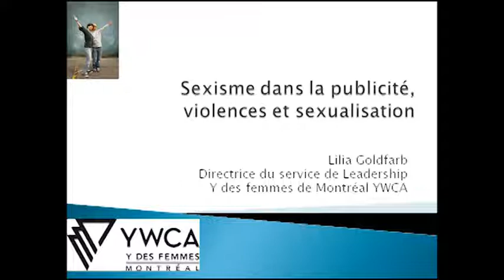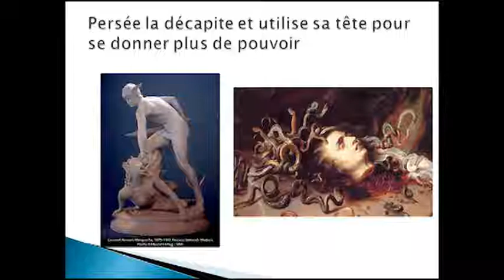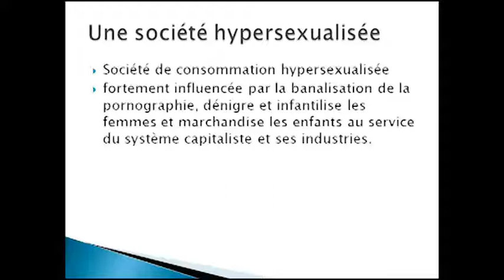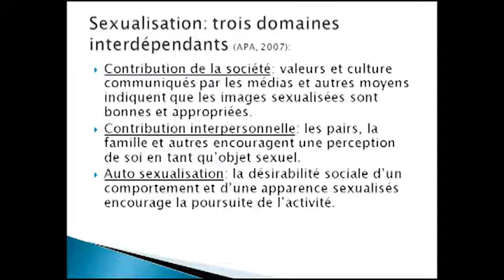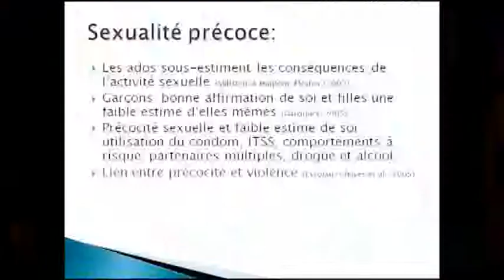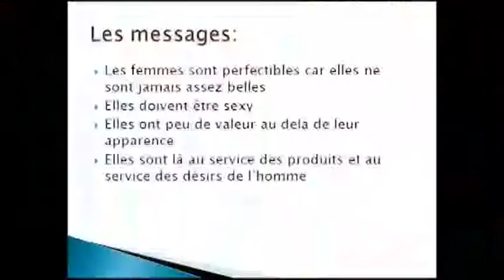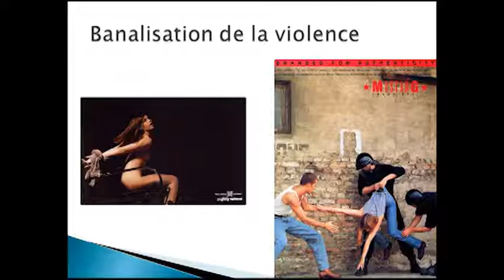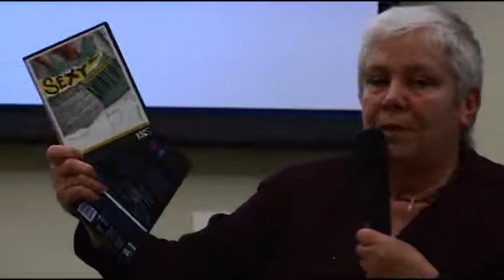Sexualisation précoce. Que fait le Y des femmes de Montréal pour la contrer ? Lilia Goldfarb.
SEXUALISATION PRÉCOCE. Que fait le Y des femmes de Montréal pour la contrer ?
Résumé
Au cours des dix dernières années, le Service de Leadership du Y des femmes de Montréal a travaillé avec plus de 2000 filles, 700 jeunes en groupes mixtes et formé plus de 1000 professionnels jeunesse. À partir de cette expérience de terrain, nous sommes particulièrement préoccupées par les conséquences de la sexualisation des très petites filles, un phénomène soutenu par l'hyper-sexualisation de l'espace social collectif. Or, la société de consommation encourage les petites filles à former leur identité selon des diktats externes, en conformité avec les images et comportements proposés par les médias commerciaux. En effet, les jouets et autres artefacts culturels qui leur sont destinés font la promotion de la sexualisation au détriment du développement de leurs multiples compétences, qualités et talents. En cela, la sexualisation des filles restreint leurs choix et renforce les violences sur lesquelles cette socialisation différentiée est basée.
QUI EST LILIA GOLDFARB
Elle est directrice du Service de leadership du Y des femmes de Montréal. Depuis 20 ans, elle travaille à la formation et au renforcement des capacités des communautés en portant une attention très particulière aux problématiques qui affectent les filles et les femmes. Lilia détient un diplôme de deuxième cycle en développement économique communautaire et une maîtrise transdisciplinaire dans le Programme spécial individualisé de l'Université Concordia. Son mémoire de maîtrise, publié par Verlag Dr.Muller (éditeur) en 2008, portait sur la sexualisation des filles préadolescentes dans le contexte du capitalisme du XXIe siècle.